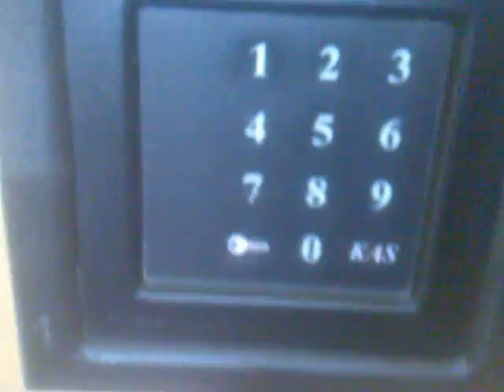Wlazł kotek na płotek na domofonie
Efekt nudy w trakcie czekania ;)